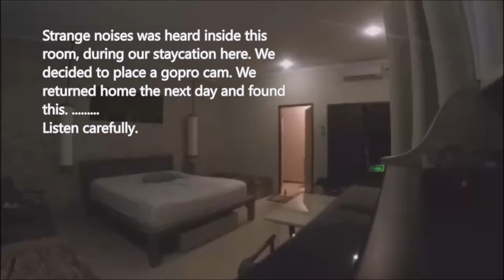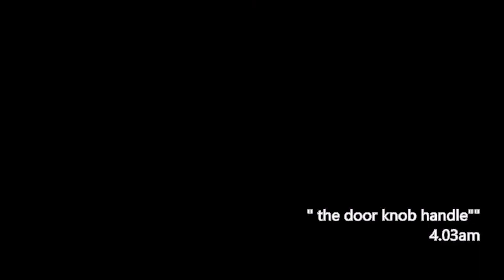Ada Dua Alam (A.D.A) Episode 2 - Bali Villa Part 1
Audio and footage from outside Villa room 4

This is a new series that will be released once every few months

A.D.A is a paranormal team consisting of a family of 6.

For the 2nd episode, This was an unplanned shoot, we were visiting Bali and noticed quite heavy paranormal activities/disturbance that didnt allowed us to sleep, therefore with whatever equipment we had, this is a montage of the overnight footage and sounds that we caught !

We were very happy to capture alot of audio recording in that area.
However, we will not reveal the name of villa to protect its identity